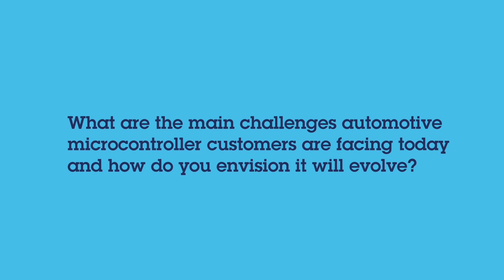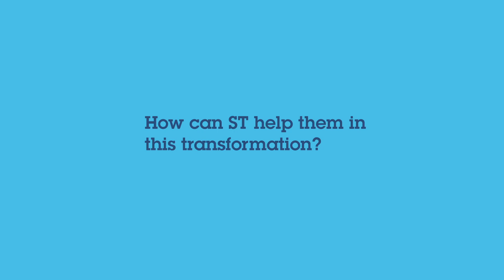Automotive microcontrollers for next gen cars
ST is committed to supporting car makers' transformation journey with innovative solutions!